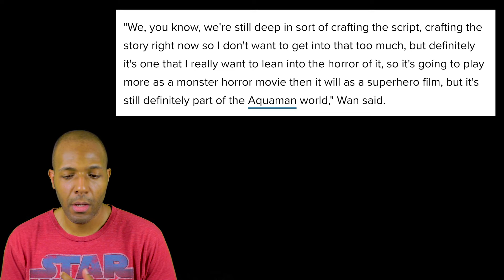Producer James Wan Says Trench Spin-Off Movie Will Be Horror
James Wan surprised many people when it was announced that he'd follow up Aquaman with a movie about the Trench. A horror movie about monsters didn't seem like a natural next-step, but he's a-taking it.

In a recent interview, he said that the film would be horror-focused, which isn't a surprise given how the Trench are in the comics.